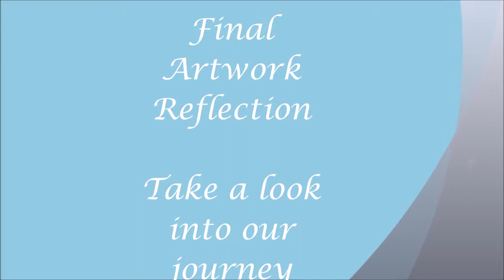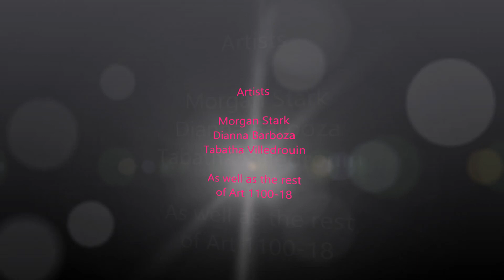Final Artwork reflection video 1100 18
Project created by Morgan Stark, Dianna Barboza, and Tabatha Villedrouin
Music: Dj Snake & AlunaGeorge - You Know You Like It
Georgia Gwinnett College